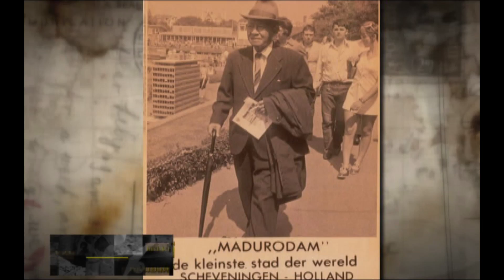วิเคราะห์ ท่าทีนานาชาติมีต่างกันไปในเหตุ'รัฐประหารไทย'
วิเคราะห์ ท่าทีนานาชาติมีต่างกันไปในเหตุ'รัฐประหารไทย'  งานนี้ใครได้ ใครเสีย!!!
รายการ ไทม์ไลน์ สุทธิชัย หยุ่น
และ เรื่องเล่าจากครูดุษฏี พ่อฉันชื่อ ปรีดี พนมยงค์ ตอน 2

ติดตามได้  รายการ ไทม์ไลน์ สุทธิชัย หยุ่น
วันอาทิตย์  29 มิถุนายน เวลา 19.00 น.
เสนอแนะ ติ-ชม ได้ที่ Facebbok รายการไทม์ไลน์ สุทธิชัย หยุ่น